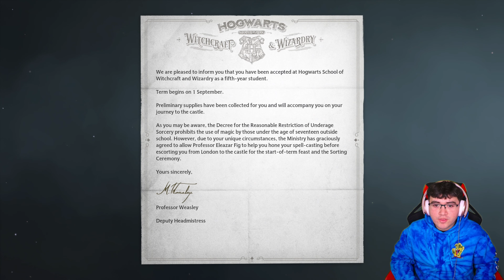What A Time To Be A Wizard!!! |Hogwarts Legacy [1]